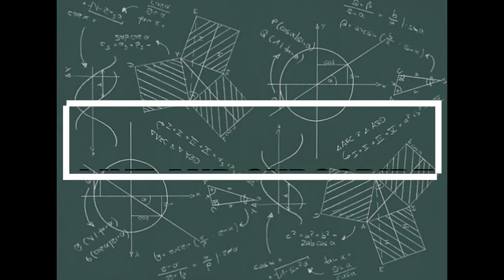Class 12th Physics Exam | Last 3 Months Preparation Strategy | Books, Notes Objective Questions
In this video we are going to learn about the last 3 months strategy to score 95% in Class 12th Board exams. It is very important to prepare in a systematic way to score 95% in class 12th Board exam.

English Chapterwise Previous Year Solved Qs Papers
CBSE Physics Chapterwise Previous Year
CBSE Chemistry Chapterwise Previous Year
CBSE Mathematics Chapterwise Previous Year

The notes will be Uploaded within 1 Month...